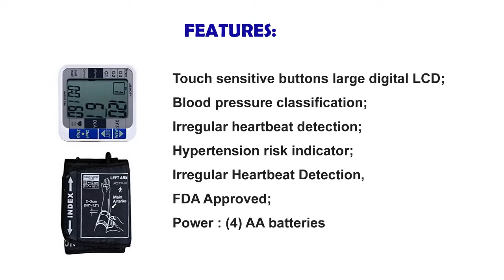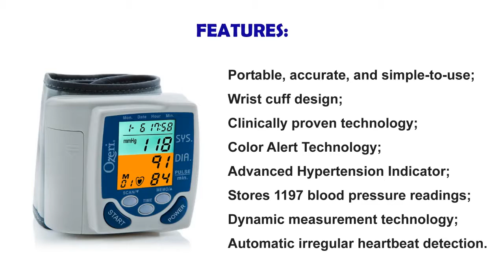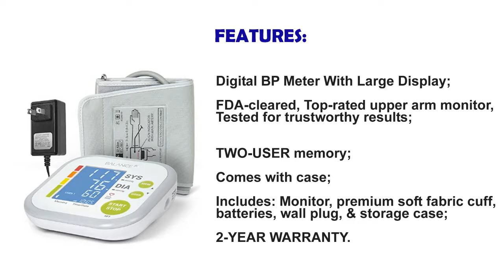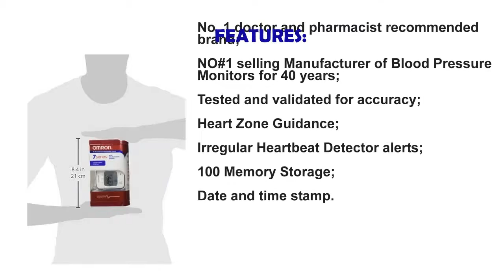Top 10 Blood Pressure Monitors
Omron Blood Pressure Monitor Review!

⦁ Omron BP786 10 Series Upper Arm Blood Pressure Monitor with Bluetooth Smart and Expendable Cuff- The Omron 10 is a wireless blood pressure monitor that fits both standard and large arms. It features Bluetooth technology that makes it easy to track and manage unlimited readings from your Android or iOS device, plus it automatically takes 3 consecutive readings and shows the average.